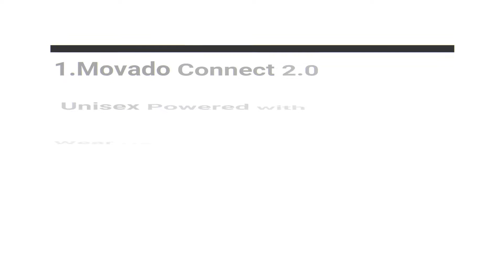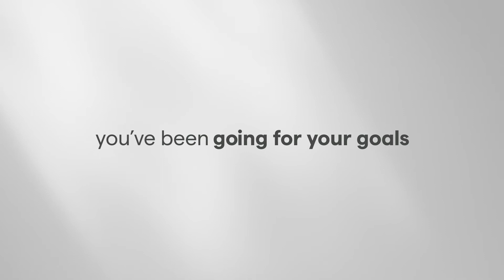TOP 5 BEST SMARTWATCH FOR WOMEN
What is the best mid range phone in 2021?
What is the best cell phone for a 12 year old?
What is the best mobile phone for an older person?